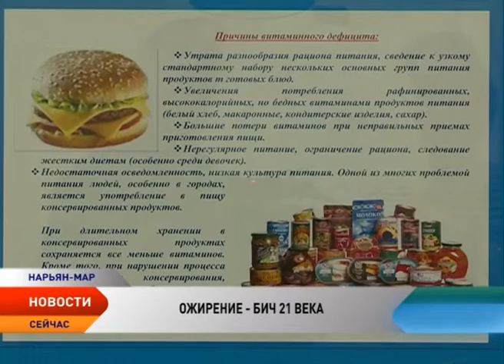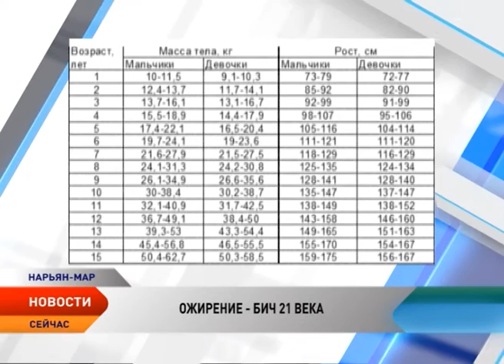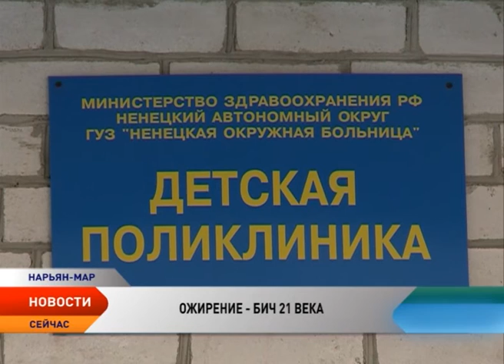Как уберечь ребенка от ожирения?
ОЖИРЕНИЕ — БИЧ 21 ВЕКА

У половины российских дошкольников выявили проблемы с весом. Жир, соль, сахар — бич 21 века. По статистике, почти половина дошкольников в России имеют проблемы с весом, при этом более 12% страдают уже выраженным ожирением. В Ненецком округе только за январь текущего года с этой проблемой к медикам обратились уже две семьи. Как высчитать допустимый вес ребенка в зависимости от возраста и что делать, если проблема лишнего веса уже коснулась ваших детей? К каким специалистам обратиться и что можно предпринять самостоятельно? Ответы — в репортаже Елены Семенычевой.